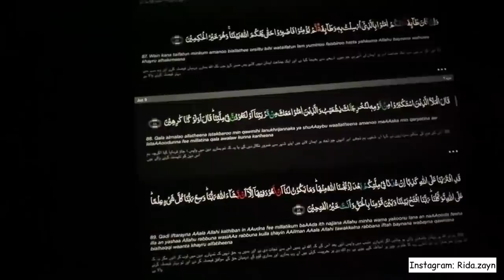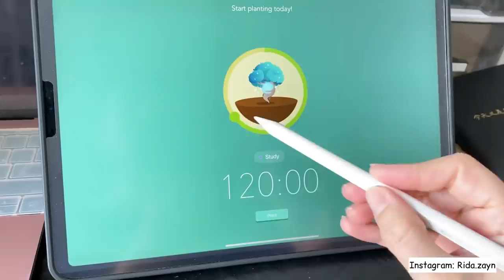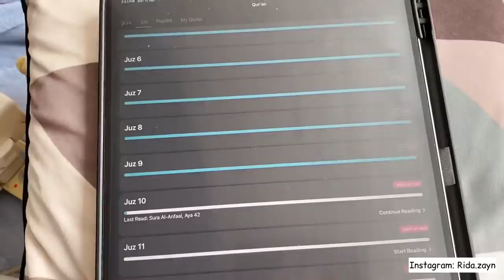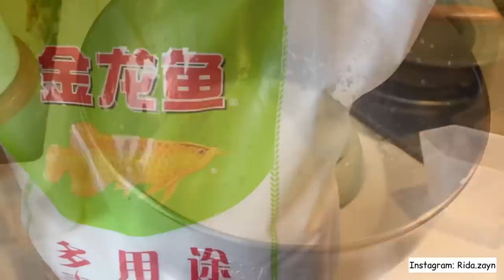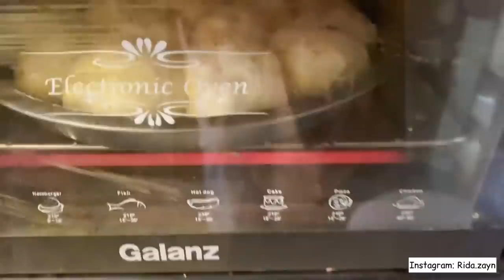Ramadan Routine Day 9 In China 🇨🇳 - HoneyComb Bread Recipe - Rida Zayn Vlogs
Ramadan Routine Day 9 In China 🇨🇳 - Honey Comb Bread Recipe - Rida Zayn Vlogs

Hey Angels,
Ramadan Mubarak to all of you 😍 Stay blessed and remember me in your prayers.